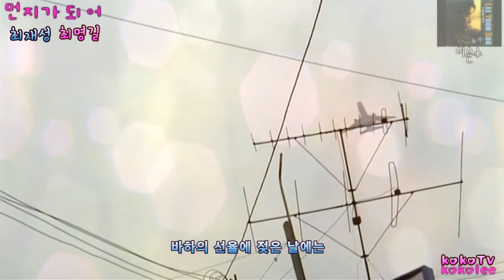이윤수 - 먼지가 되어 가사 MV (최재성 최명길)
영화 장미빛 인생 中 (1994년)